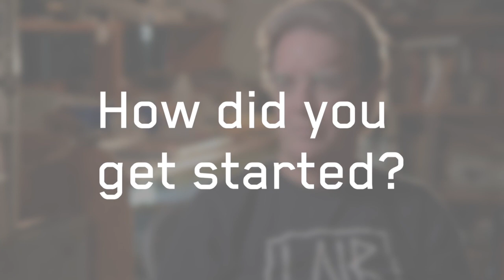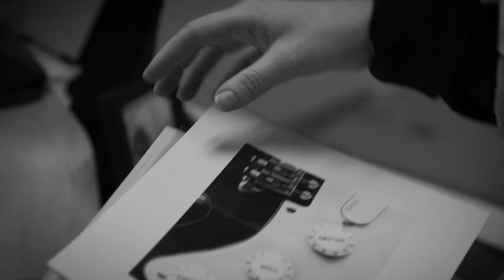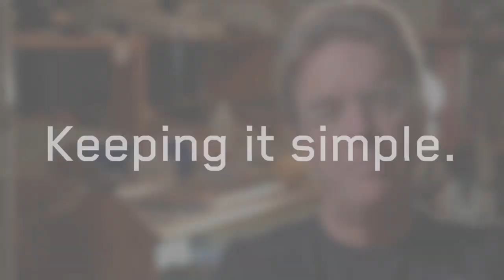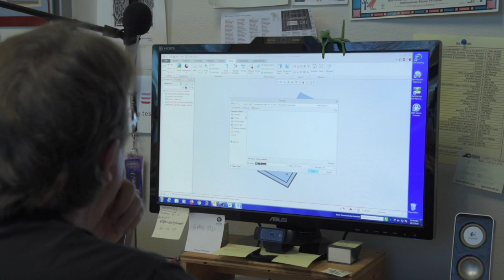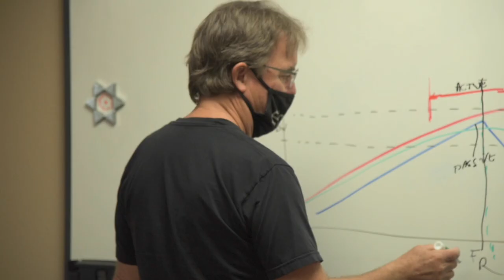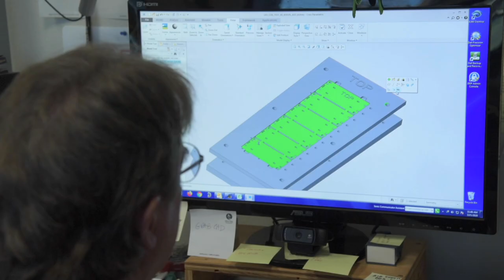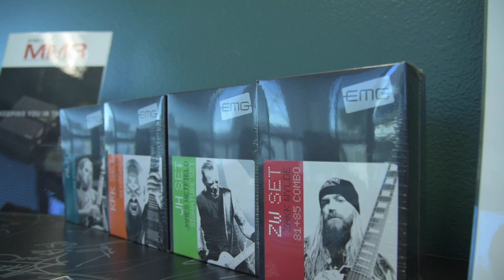Get To Know EMG: A Sit Down with Founder Rob Turner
EMG Pickups founder Rob Turner sits down to tell us about how he got his start, inventing the active pickup, the challenges he faced along the way and how subscribing to norms has never been in the cards. Rob Turner has been involved in the Music Industry since 1976 and continues to create new and innovative product for the stringed instrument community.